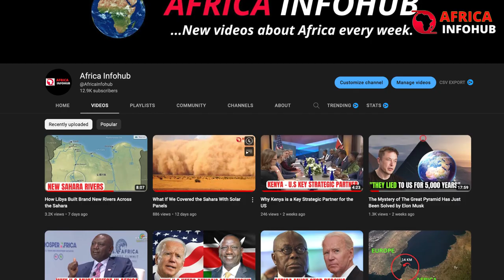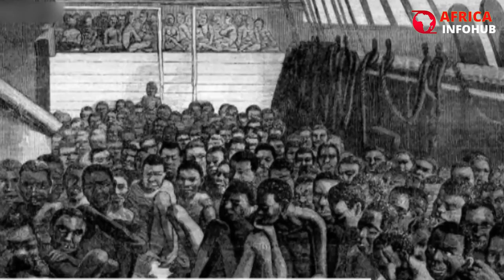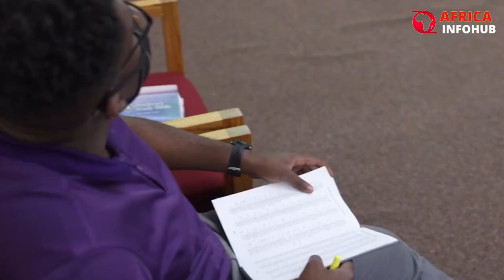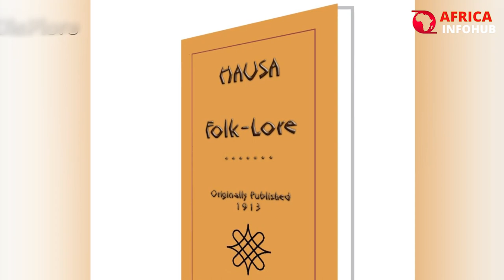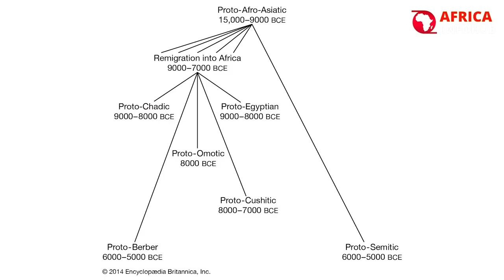Top 10 African Tribes Taken In The Atlantic Slave Trade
Top 10 African Tribes Taken in The Atlantic Slave Trade. The Atlantic slave trade, also known as the transatlantic slave trade, was a brutal and inhumane practice that took place from the 16th to the 19th centuries. European colonizers, primarily from Portugal, Spain, and Britain, brought millions of Africans across the Atlantic Ocean to work as slaves on plantations, mines, and in other labor-intensive industries in the Americas. The slave trade had a profound and lasting impact on Africa, as it stripped the continent of its human capital and contributed to the impoverishment and underdevelopment that still plagues many African countries today.

Despite its significance, the Atlantic slave trade is often overlooked or downplayed in mainstream history. This is especially true when it comes to the African tribes that were most heavily impacted by the slave trade. In this video, we will be exploring the top 10 African tribes taken in the Atlantic slave trade. These tribes, which include the Yoruba, the Igbo, the Kongo, the Mandinka, and the Fon, among others, represent some of the most significant and influential cultures in African history.

Get Discount on your PICTORY subscription. Use the promotion code: omr7b